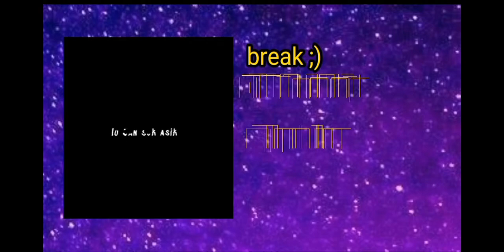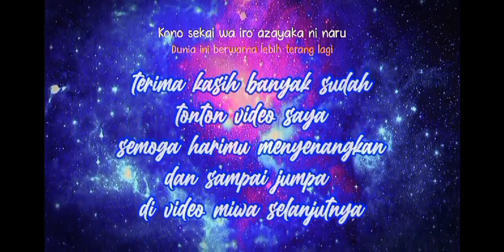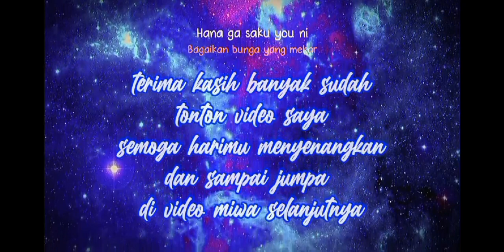🪐Eastern empire react to (.sung ji woo and wang ling as sons rimuru an anos ) [part 2]ʕっ•ᴥ•ʔっ♛ and